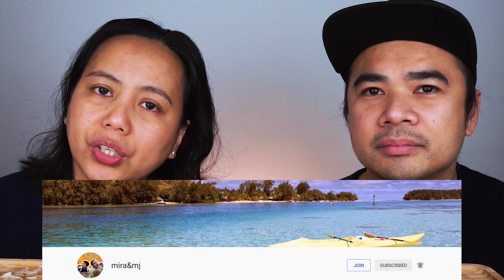SINIGANG NA ULO NG SALMON + CRISPY FRIED SALMON BELLY Mukbang | Online Collab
Para malaman nyo ang iba´t-ibang klase ng LUTONG PAGKAING PINOY please visit po natin si Alfie Aldovino Channel

mukbang
mukbang philippines
filipino mukbang
pinoy mukbang
big bites
eating show
mukbang asmr
mukbang sounds
momshie ruby
alfie aldovino
momshie ruby mukbang
mukbang lover
satisfying